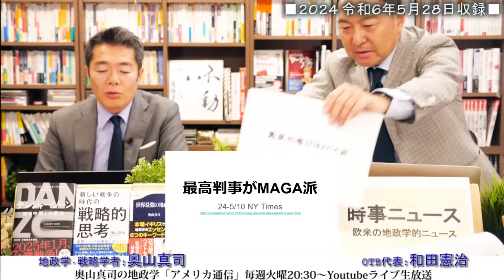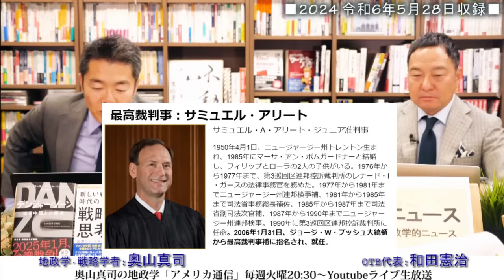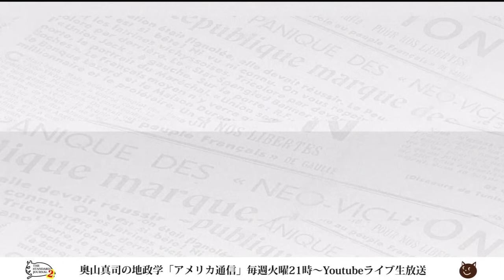保守かと思いきや隠れMAGA派！？保守派のアメリカ最高裁判事に異変｜奥山真司の地政学「アメリカ通信」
■書籍■
『世界最強の地政学』奥山真司 (著)

『新しい戦争の時代の戦略的思考 国際ニュースを事例に読みとく』奥山真司 (著)

『デンジャー・ゾーン』迫る中国との衝突

▼出演者▼
◎奥山真司
1972年横浜市生まれ。地政学・戦略学者。戦略学Ph.D.(StrategicStudies)。国際地政学研究所上席研究員。戦 略研究学会編集委員。日本クラウゼヴィッツ学会理事。カナダ・ブリティッシュ・コロンビア大学(BA)卒業後、英国レディング大学院で、戦略学の第一人者コリン・グレイ博士(レーガン政権の核戦略アドバイザー)に師事。現在、国際関係論、戦略学などの翻訳を中心に、セミナーなどで若者に国際政治を教えている。日本にほとんどいないとされる地政学者の旗手として期待されており、ブログ「地政学を英国で学んだ」は、国内外を問わず多くの専門家からも注目され、最新の国家戦略論を紹介している。著書に『地政学アメリカの世界戦略地図』(五月書房)のほか、翻訳書として、『インド洋圏が、世界を動かす』(ロ パート・カプラン著、インターシフト)、『中国4.0暴発する中華帝国』(エドワード・ルトワック著、文春新書)などがある。（※詳細は